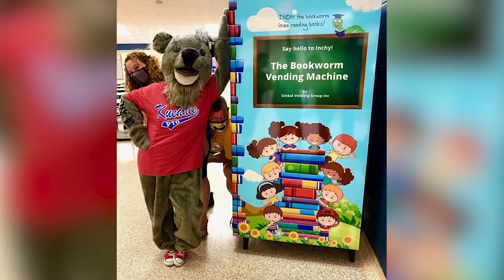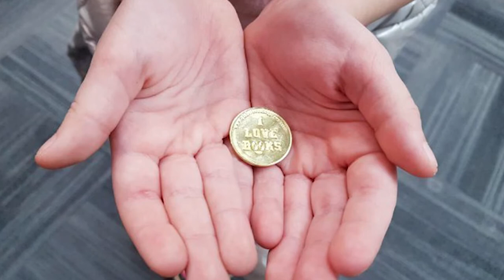Book Vending Machine Success Story | Literacy Programs | Global Vending Group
We are full of success stories when it comes to Inchy the bookworm and his Book Vending Machines all over the country. Inchy's main mission is to promote reading and literacy programs with students in every school. Here is a highlight from the best moments of principal Lisa King of Shawsheen Elementary on the Where's Wilmington TV show. The Global Vending Group of Buffalo NY decided that vending machines needed to be updated with something new. That something is, books young students want to read. Kids love reading and we want to share that with the world. When a young student receives a book from one of our book vending machines they don't only get to choose which one, but they also get to keep it. For a lot of students, the first book they ever own comes from one of Inchy's book vending machines. Literacy Programs and promoting reading nationwide to students is one of the most useful tools we have available today when it comes to student engagement.

Be the first to share Inchy the Bookworm and his Book Vending Machine in your school and community. and learn how easy it is to get a book vending machine in your school.